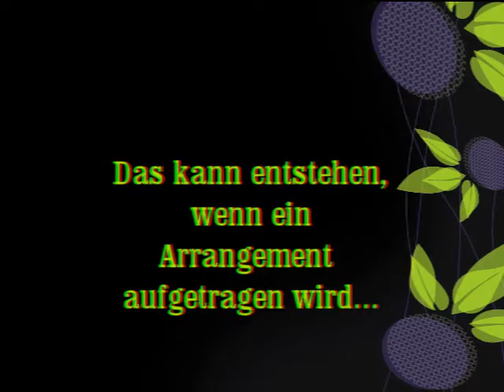flieger, grüss mir die sonne